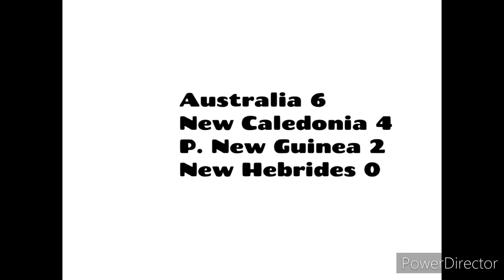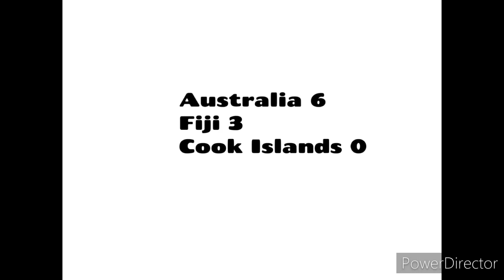OFC Nations Cup XX Century editions in Countryballs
All the editions from OFC Nations Cup in 20th Century.